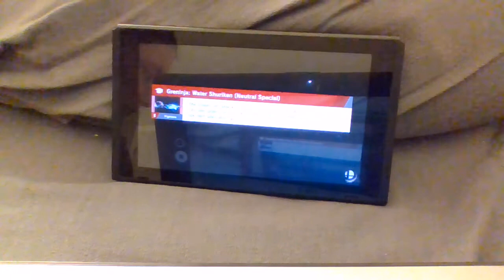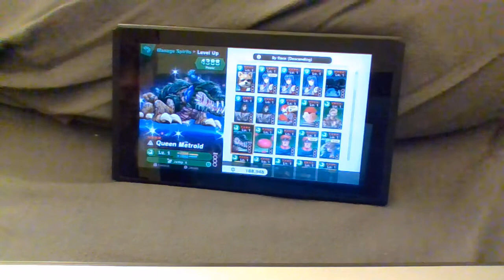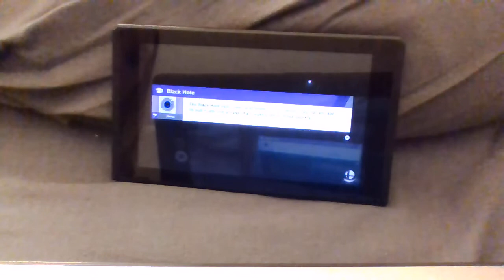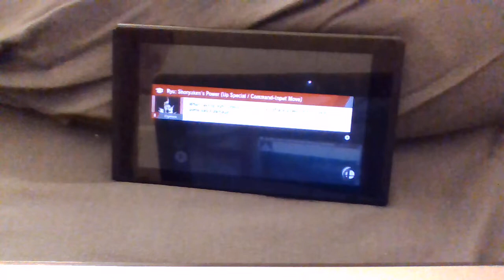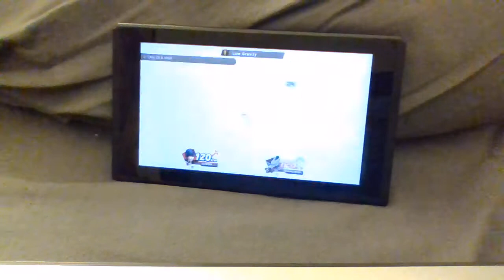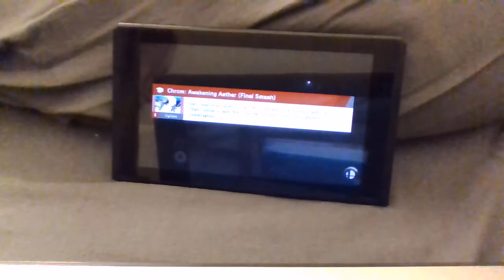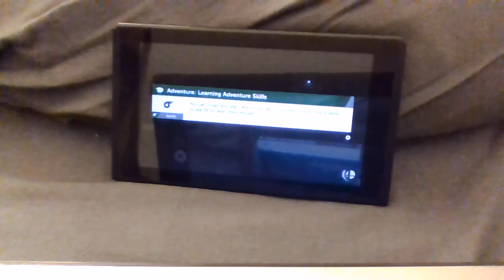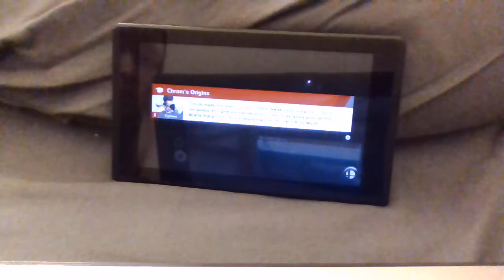SSBU World of Light - Very Easy, No Spirits Challenge [Part 44: Chrom]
Would Chom's alternate colors be his chromatic forms?